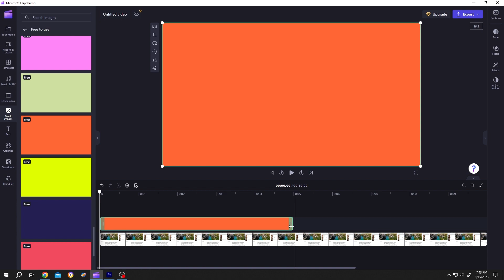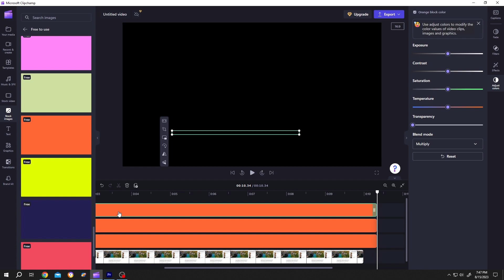Text Highlighting Effect | Clipchamp Tutorial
How to apply text highlighting effect or marking text effect in your video with Microsoft Clipchamp. This is a beginner friendly tutorial on Clipchamp video editing.